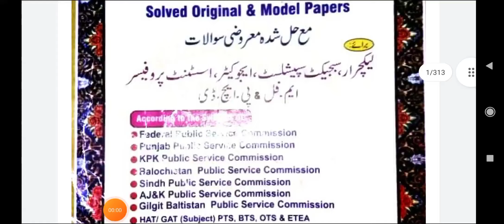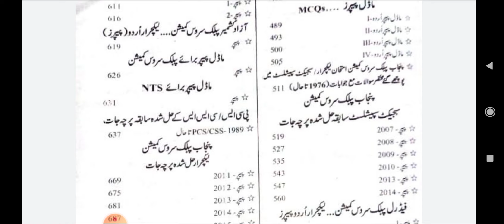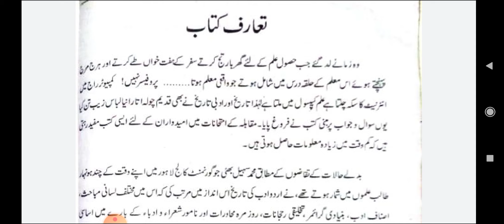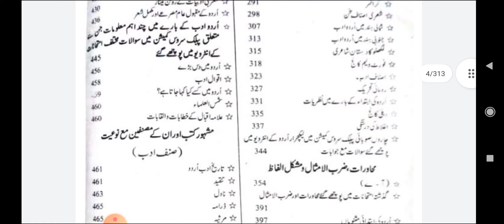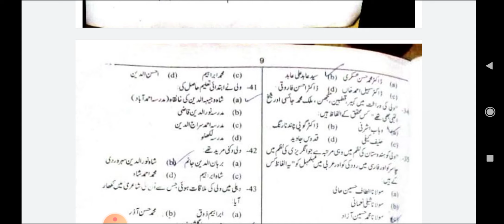How to Parepare Urdu Portion for PPSC Exams| PPSC latest updates.